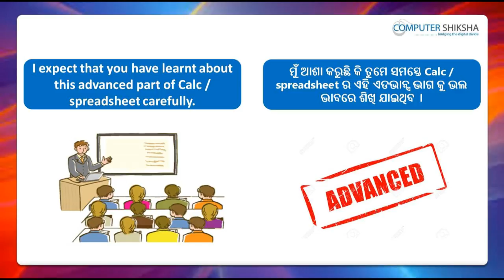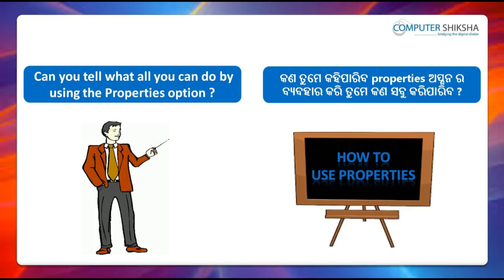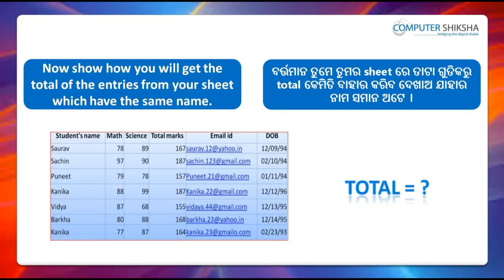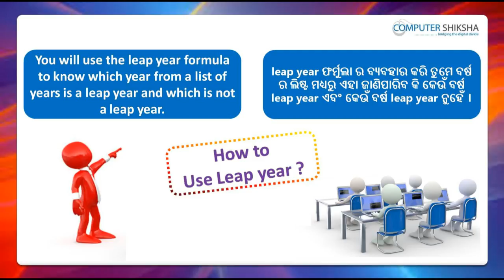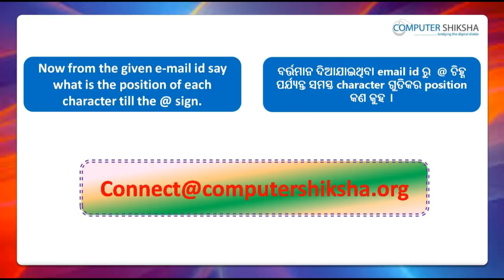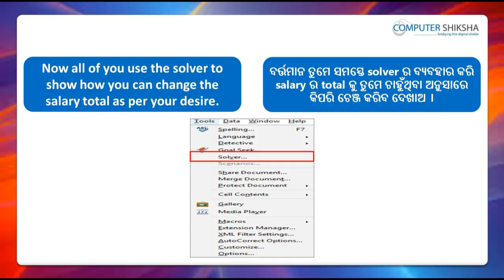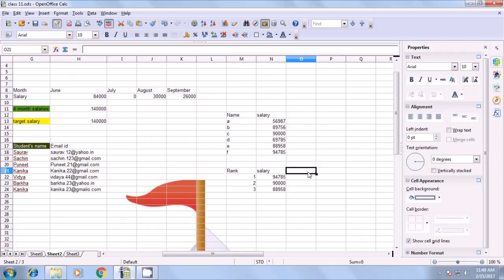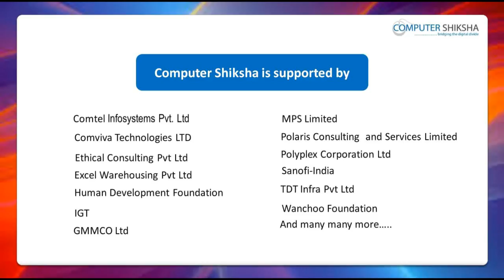Class 11 Open Office Calc 2 - Learn computers - Computer Education Online & Free (In Oriya)